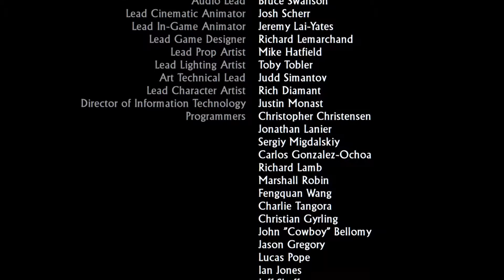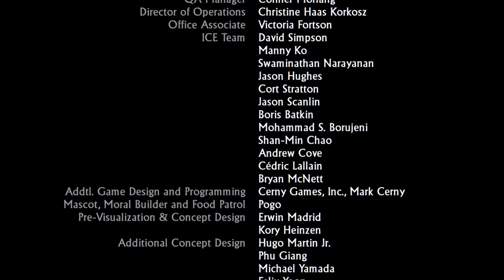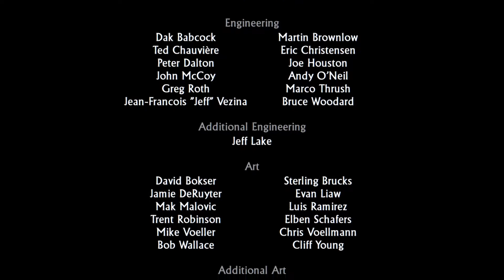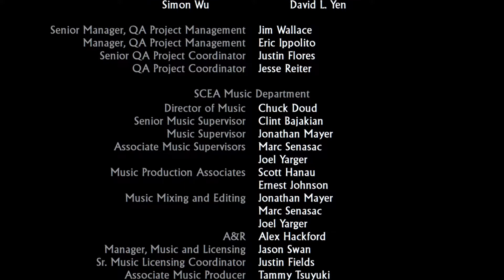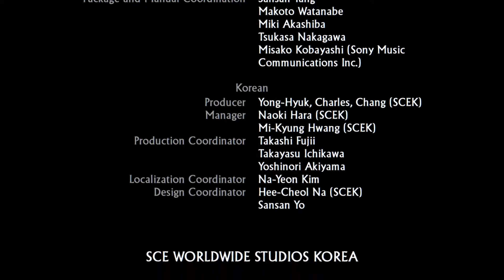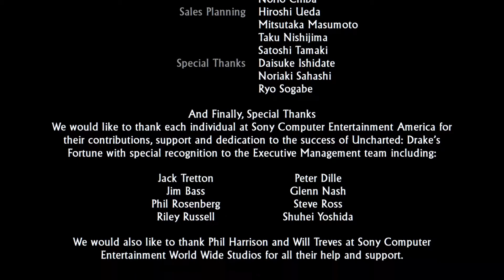Uncharted Drake's Fortune Part 11: For this adventure shall end so a new one can start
This is it the final episode of Drake's fortune what shall fall on our heroes... Tune in to find out on the last episode!